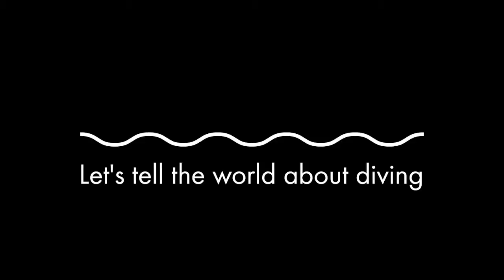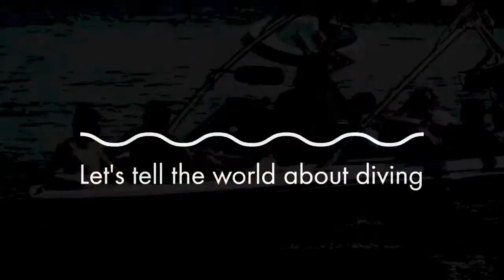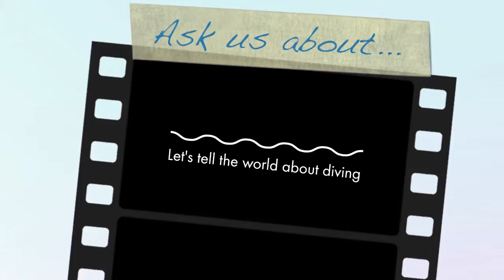PADI Clothing Promo